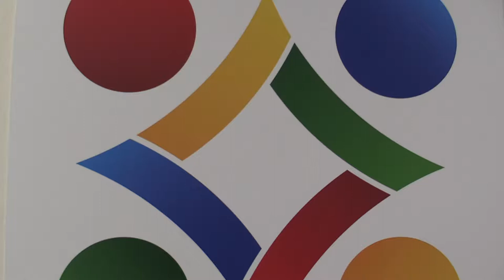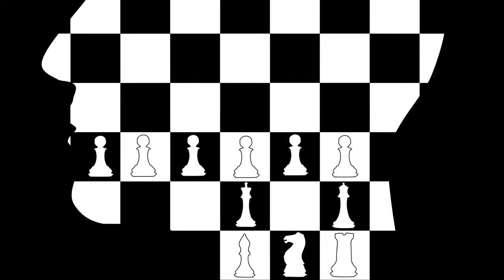2.3. Filip Balvan - Michal Rzeszoto 1:0